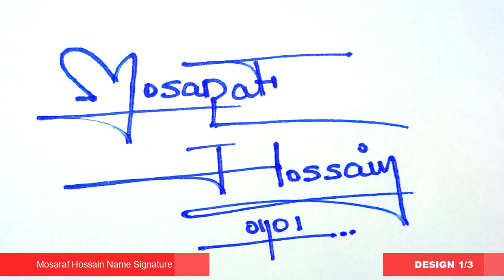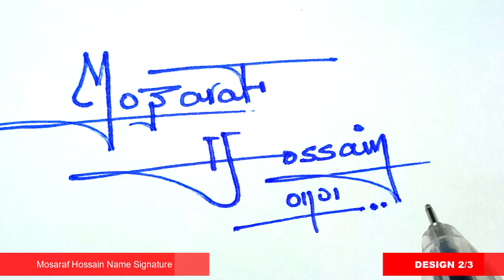✅ Mosaraf Hossain Name Signature Style | M Signature Style | Signature Style of My Name Mosaraf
Hey guys!
In this video I will show you how to make a Mosaraf Hossain Name Signature Request done

►Topics Covered:
Mosaraf Hossain Name signature style,
M Signature Style,
Signature style of my name Mosaraf Hossain,